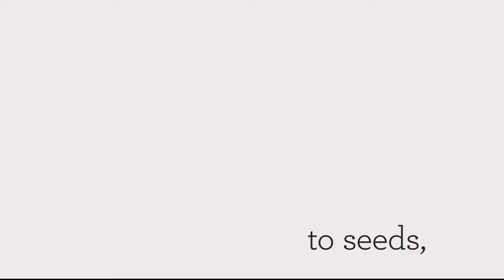Food & Power Intro Video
From meat to beer to seeds, the food industry is highly consolidated. But this wasn't always the case. At Food & Power, we investigate how corporate power has shaped the food industry, and how monopolization is impacting farmers, consumers, entrepreneurs, and distributors.